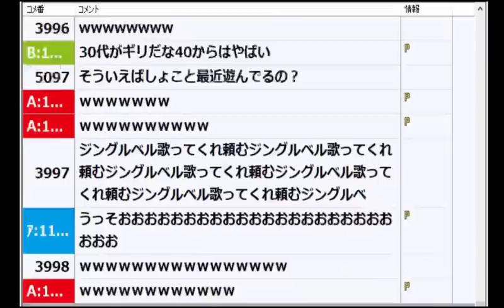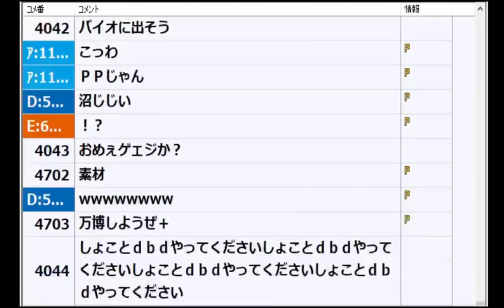うんこちゃん「最近、スタヌごっこにハマってる件」【2017/12/25】